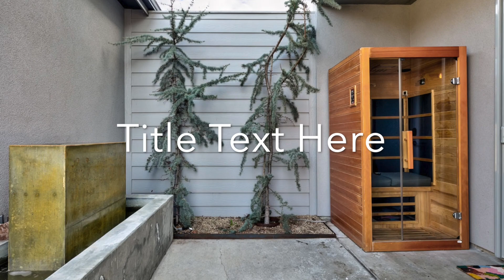Detailed Harris Ranch Listing 3676 E Parkcenter Blvd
This Harris Ranch Former "Parade of Homes" residence with luxury finishes and upgrades sits on a corner lot, has an owned solar system, a huge courtyard with sauna & serenity fountain. To schedule a showing dm us or give us a direct call.

Video Shot on an iPhone 13 Promax in Cinematic 3 feet away from the host.